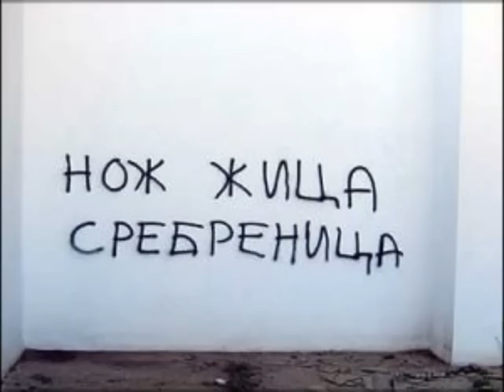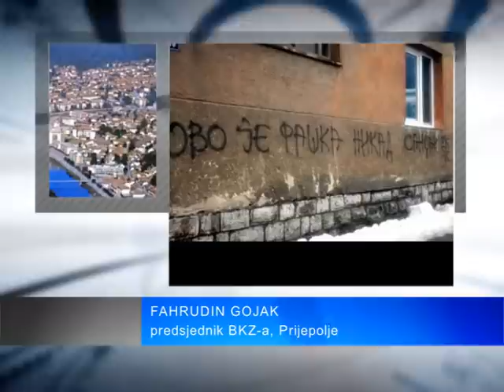Uvrjedljivi grafiti u Prijepolju